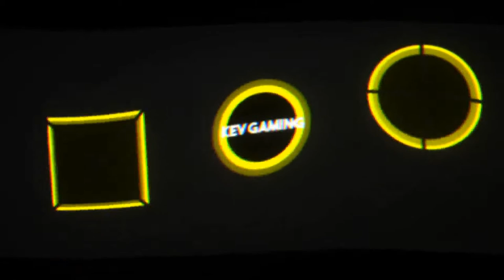GTA V Online #168 Vorbereitung Khanjali